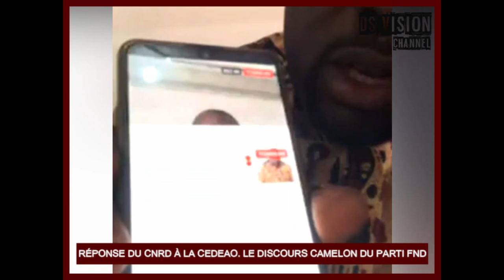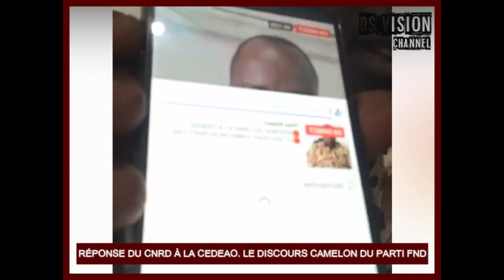🇬🇳 RÉPONSE DU CNRD À LA CEDEAO. LE DISCOURS CAMELON DU PARTI FND